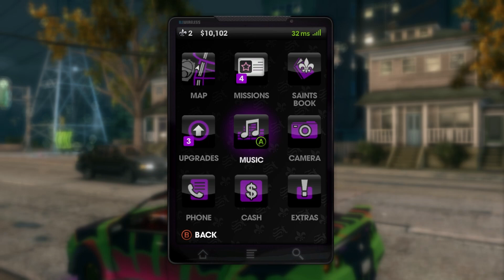Saints Row The Third Ep 3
Pc Specs

CPU: Intel(R) Core(TM) i7-3770 CPU @ 3.40GHz
RAM: 8 GB
OS: Windows 7
Video Card: GeForce GTX 555
HDD: 1 TB